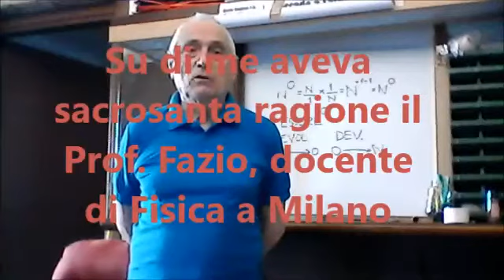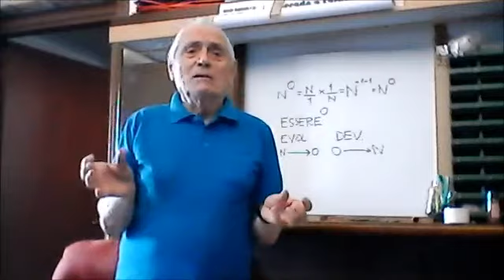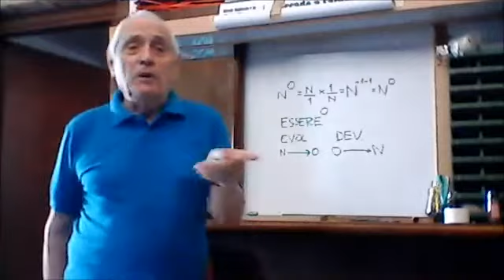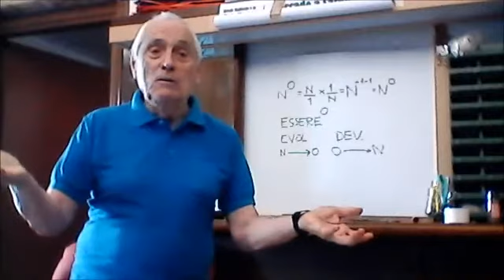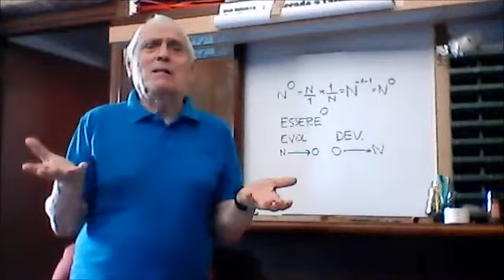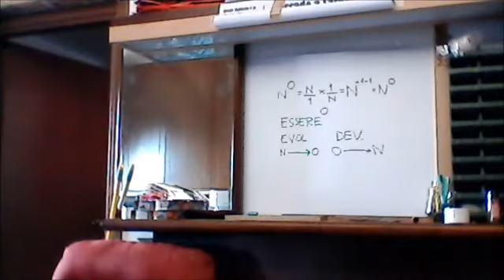(-1472). SU ME AVEVA RAGIONE IL FISICO PROF FAZIO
Questi ultimi 30 anni in cui io ho cercato di rendere note le mie teorie (da quando nel 1983 le annunciai al Maurizio Costanzo Show, dicendo di avere SCOPERTO L'UNIVERSO cui nessun altro aveva mai PENSATO) passeranno alla storia come la testimonianza di un ASINO che solo la Bontà di Dio ha voluto porre come un GENIO INAVVICINABILE e INAVVICINATO e che resterà tale fino alla mia morte (nel conto a rovescio dei giorni che da un po' precedono e precederanno tutto nel titolo di ogni mio video).
E come potreste pensarla differentemente, visto che vi dico di avere le MIE BUONE RAGIONI che mi portano a prevedere il giorno preciso del mio trapasso?